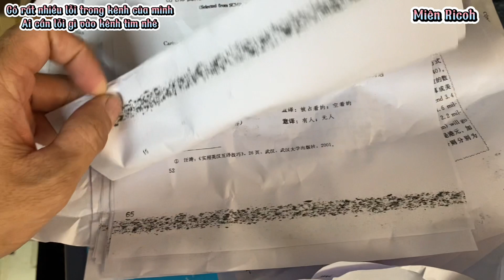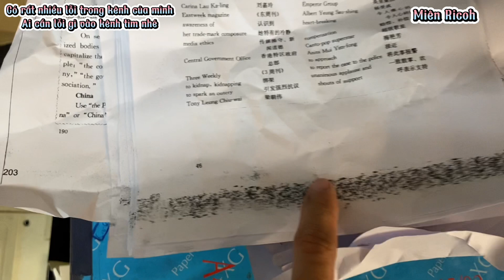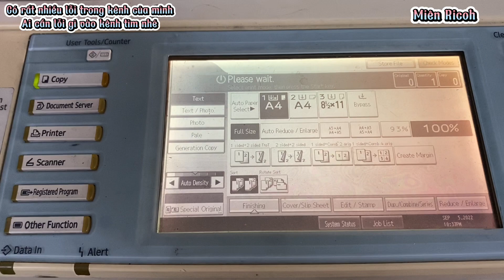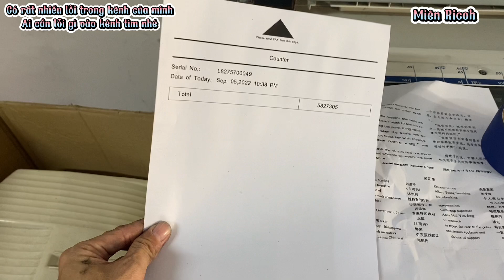MT | Ricoh lỗi tràn từ in bị đen và bay từ nguyên nhân và cách khắc phục đơn giản hiệu quả 100%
© Bản quyền video thuộc về Miên Ricoh
© Copyright by Miên Ricoh ☞ Do not Reup